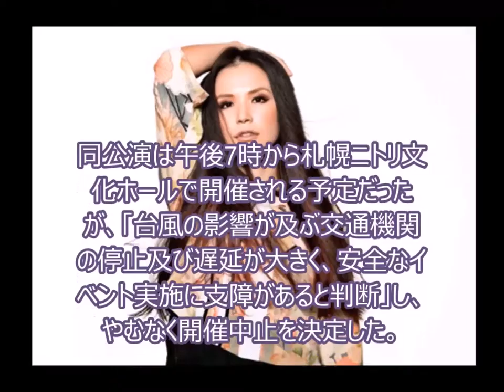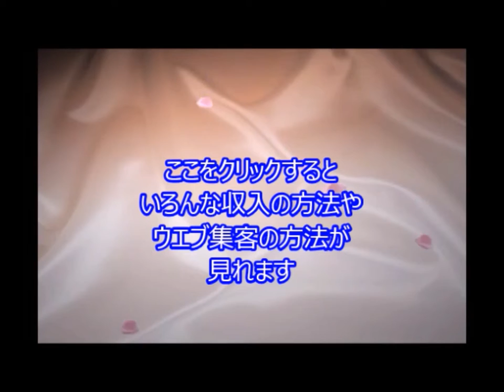Superfly、台風23号影響で札幌公演中止 TC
引用元
Superfly、台風23号影響で札幌公演中止

ボーカリスト・越智志帆のソロユニット・Superflyが、きょう8日に開催予定だった全国ツアー『Superfly WHITE TOUR 2015』の北海道・札幌公演を、台風23号の影響で急きょ中止することが公式サイトで発表された。

24K have done it once again have slayed me with the track Super Fly. There is so much to love about this song!

JbCtoLGpiCAPJ85VcmmumQ,UCJbCtoLGpiCAPJ85VcmmumQ